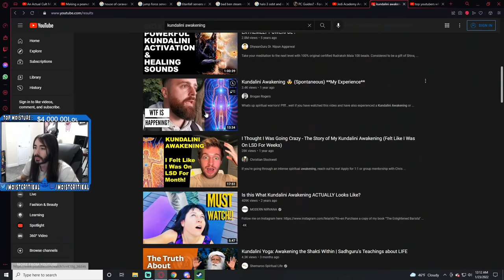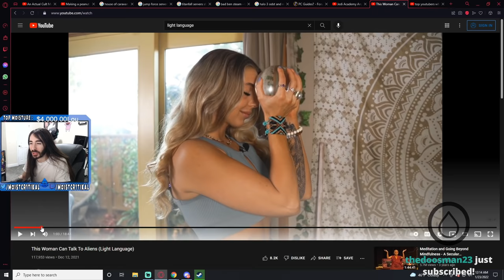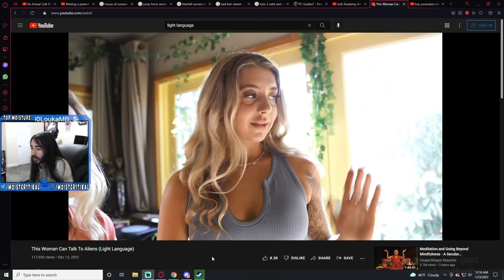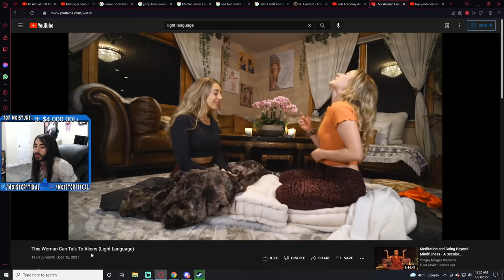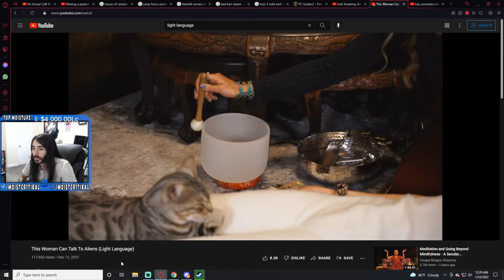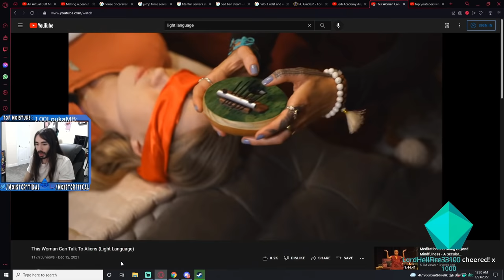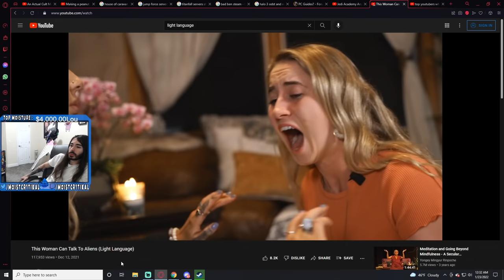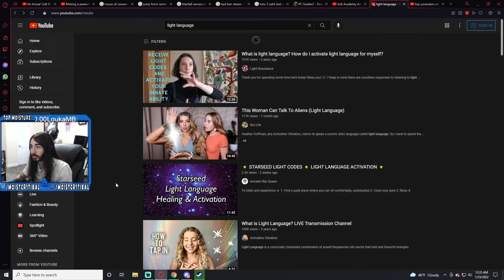Aliens Finally Talked To Us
This is the greatest alien channeling of All Time